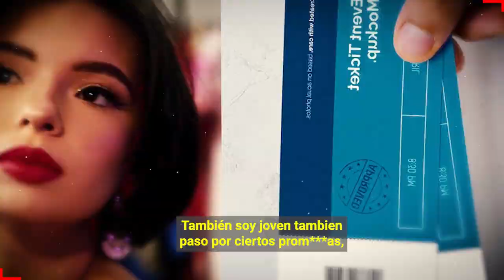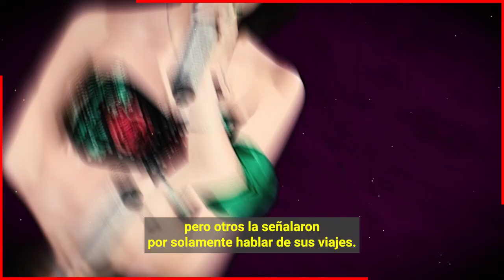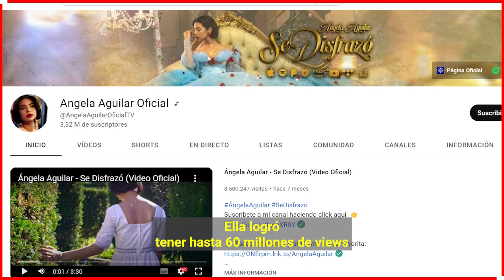🔥😭𝗔𝘀𝗶 𝗖𝗼𝗻𝘀𝘁𝗲𝘀𝘁𝗮 Á𝗻𝗴𝗲𝗹𝗮 𝗔𝗴𝘂𝗶𝗹𝗮𝗿 𝗮 𝗟𝗼𝘀 𝗕𝗼𝗹𝗲𝘁𝗼𝘀 𝗾𝘂𝗲 𝗥𝗲𝗴𝗮𝗹𝗼 𝗣𝗮𝗿𝗮 𝗲𝗹 𝗖𝗼𝗻𝗰𝗶𝗲𝗿𝘁𝗼 𝗱𝗲 𝗝𝗮𝗿𝗶𝗽𝗲𝗼 𝗦𝗶𝗻 𝗙𝗿𝗼𝗻𝘁𝗲𝗿𝗮𝘀🔥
le llueven criticas a Angela Aguilar por su respuesta acerca de la venta de voletos para el concierto de su familia.

Bitcoin:
Trading:
ecommerce: